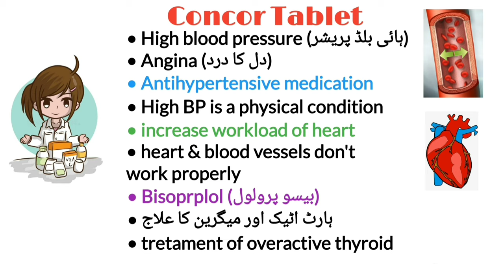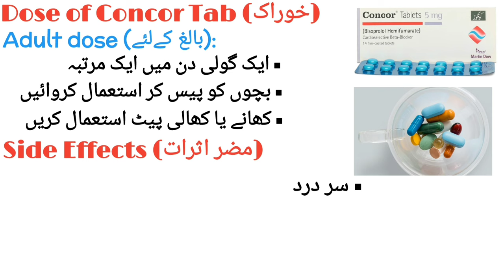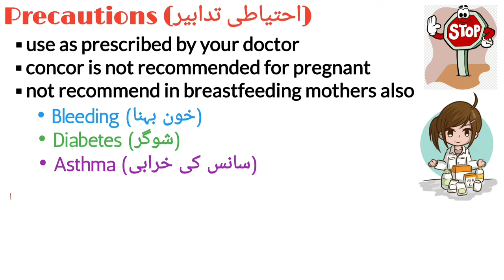Concor Tablet (Bisoprolol fumarate), 2.5mg, 5mg, 10mg, Dose, Uses, Side Effects, Urdu/Hindi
Concor Tablet (Bisoprolol fumarate), 2.5mg, 5mg, 10mg, belongs to a group of medicines called beta-blockers. It is used to treat high blood pressure (hypertension), angina (heart-related chest pain), irregular heart rhythms (arrhythmia). It also helps to prevent future heart attacks and migraines.
Pregnant women should take Concor Tablet (Bisoprolol fumarate) only when approved by their healthcare provider, and that too, after a careful risk versus benefit assessment. Otherwise, taking beta-blockers, especially during the second or third trimester, can harm the health of the baby.

Chapters:
0:00 - Intro
0:10 - Concor Tablet (Bisoprolol fumarate)
0:36 - Bisoprolol fumarate tablet
0:56 - Dose of Concor Tablet (Bisoprolol fumarate)
1:24 - Side effects of Concor Tablet (Bisoprolol fumarate)
1:39 - Concor Tablet (Bisoprolol fumarate) precautions